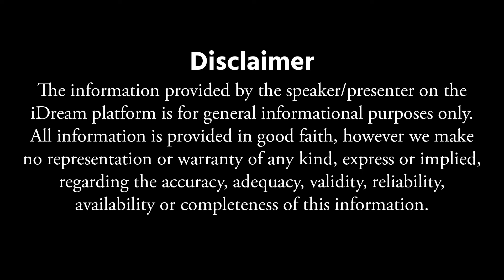Chollangi Amavasya 2024 Date & Time | Amavasya Pooja Remedies & Mantram | Tirupati Murthy Avadhani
Chollangi Amavasya 2024 Date & Time | Amavasya Pooja Remedies & Mantram | Tirupati Murthy Avadhani | iDream Devotional